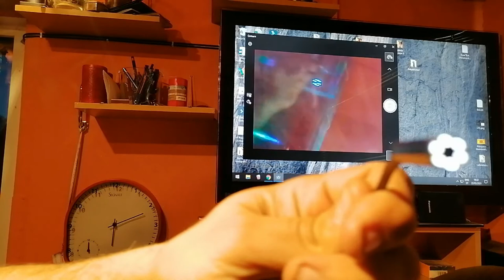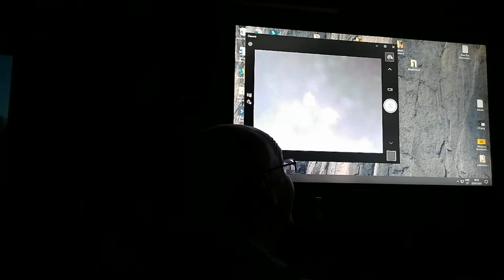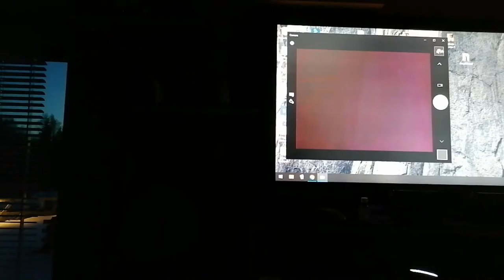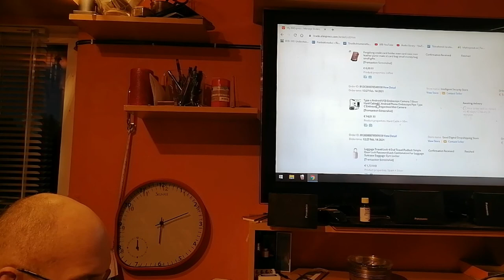[97] Aliexpress mystery unboxing - Endoscope Camera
Its a low res usb cam but the price is right :D